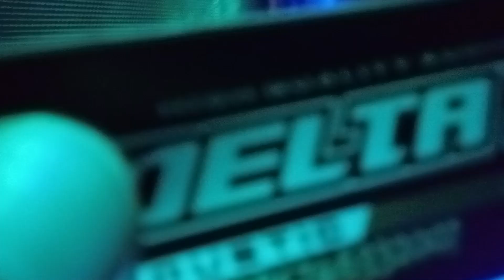DELTA JAYA AUDIO karnaval sumberagung panggungrejo blitar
terimakasih atas kunjungan anda semua 🙏